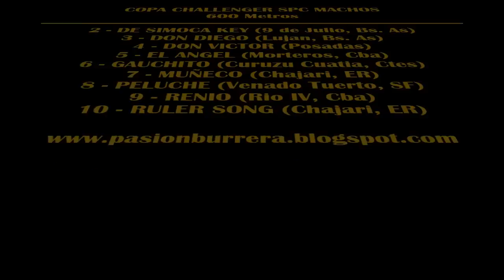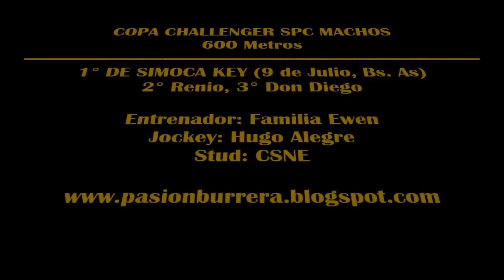DE SIMOCA KEY: COPA CHALLENGER SPC MACHOS - HIP. GRAL. BELGRANO, POSADAS (02/10/2022)